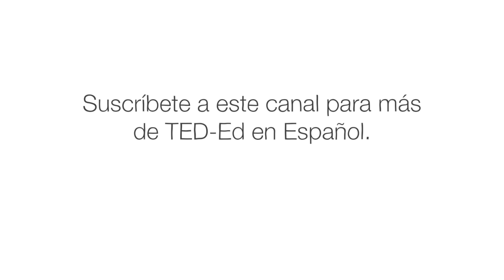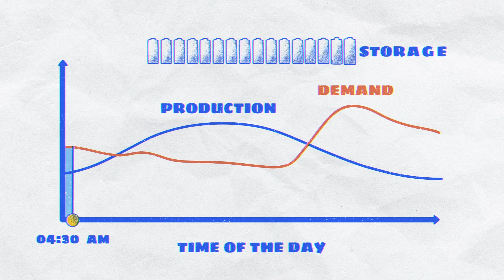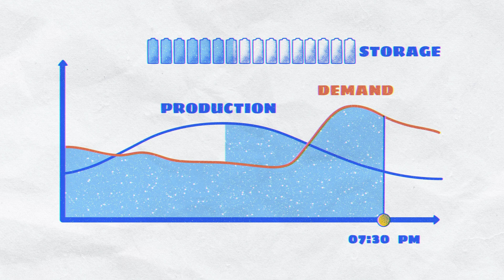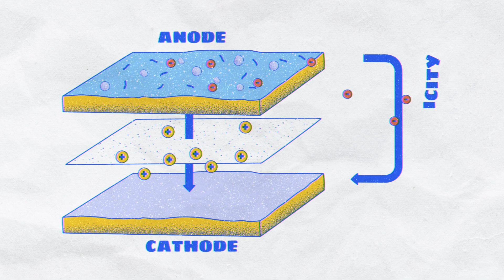La batería más grande del mundo no se parece en nada a una batería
Al 2020, la batería de iones de litio más grande del mundo está conectada a la red eléctrica del sur de California y provee energía suficiente para unos 250 000 hogares. Pero en realidad no es la batería más grande del mundo, un par de lagos lo son.¿Cómo es que los lagos pueden ser una batería? Explora cómo inventores están repensando qué cosas pueden ser una batería y cómo estas sorprendentes soluciones nos pueden ayudar a lograr un futuro sustentable.

Animación de Lisa LaBracio.